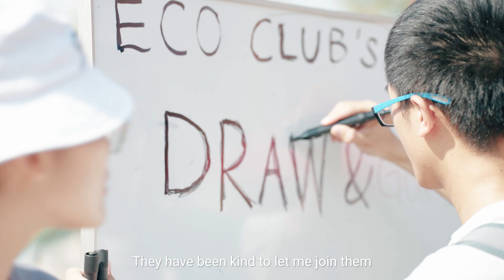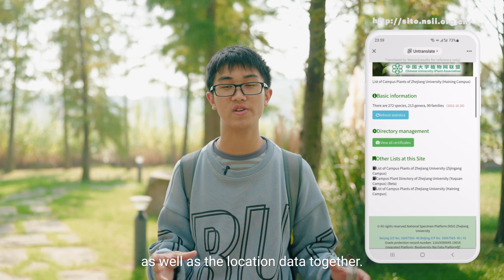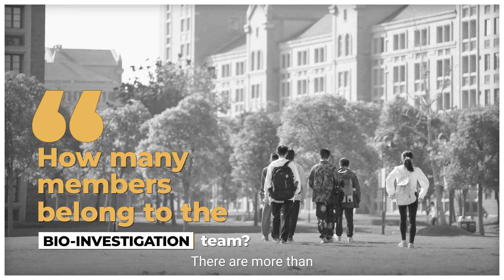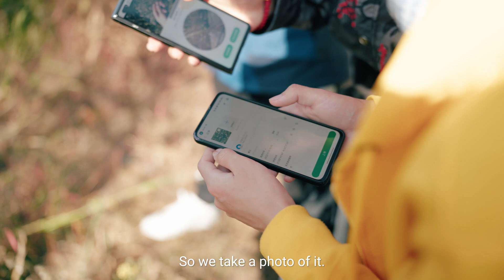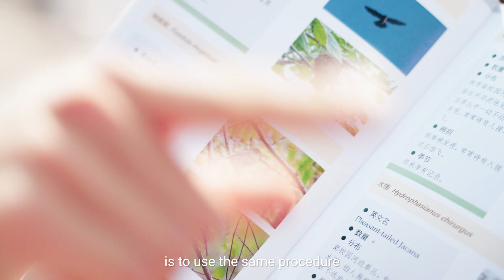Making a Difference, One Step at a Time: The Story of the Eco Enthusiasts at Zhejiang University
Biodiversity refers to the variety of life on earth and is critical to the functioning of ecosystems. Biodiversity is essential for both aesthetic and cultural factors; it provides a rich heritage and a sense of identity for many places and their inhabitants, including people. In a response to obtaining more knowledge on biodiversity, a group of young eco enthusiasts residing on Zhejiang University's (ZJU) International Campus have established a students' club with a mission to do their best at ensuring a sustainable environment for various creatures and plant species. Eco Club members are driven by the idea that promoting biodiversity is crucial for maintaining the health and stability of the environment in various ways: from flower pots on our windowsills to gardens, parks, cities... and beyond!

0:00 - Introduction to Eco Club
0:24 - Which activities do Eco Club engage in?
0:57 - What does a bio-investigation project consist of?
1:13 - What is the BioTracks App used for?
1:45 - Why does biodiversity matter?
2:19 - How many members belong to the bio-investigation team?
2:42 - What motivated members to join the project?
4:03 - What findings did the investigation project bring?
4:17 - What lies ahead moving forward? Where to start? "Let's start with our campus!" - they say.

The Bio-investigation project was launched in May 2022. The goal of this initiative is to discover and list as many plants as can be found on Zhejiang University’s International Campus in Haining. To succeed, 'bio-investigators' are encouraged to wander around the campus and use their smartphone cameras to capture and register plant species at various locations. As of February 2023, more than 70 people are involved in the bio-investigation project and more than 250 various plant species have been discovered and registered on the following webpage

Parallel to the bio-investigation activity, Eco Club members have also initiated a composting activity with two goals in mind: One, to deal with food waste in a more sustainable way, and two, to improve soil quality on the campus to promote plant biodiversity. When asked what they will do after all the current plants have been discovered, their response was - "We are motivated to apply a similar investigation model to research and register bird species that can be seen on our campus."

Let's succeed! 加油！